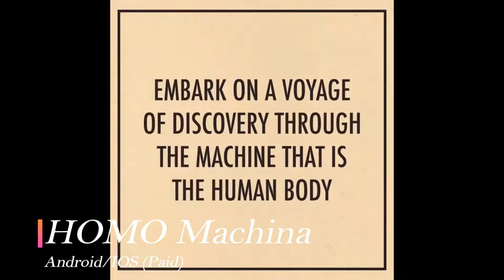New Top Best Android/IOS Games MAY 2018 #3 Week